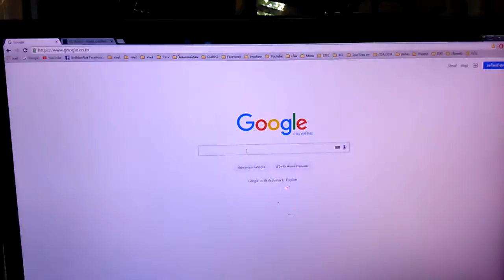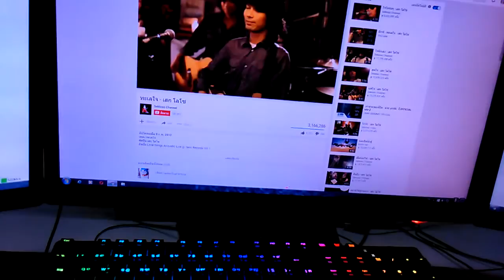เทสซับ10 นิ้ว Part 1 เทสเพลงพี่เสกซับเบสลอยมาเป็นลูกๆ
ทะเลใจ - เสก โลโซ

ลำโพง
-ซับ 10 นิ้วคู่ (ยี่ห้อแมกชิแกน1000w.)  แบบหน้าแข็ง วอยคู่ แม่เหล็ก2ก้อน โครงหล่อ
-กลาง 6 นิ้วคู่ + ทวิตเตอร์

ตู้ซับ
-ตู้เปิด

ตู้เสียงกลาง
-ตู้ดีไซปกติลำโพงบ้าน กลาง 6 นิ้วคู่ + ทวิตเตอร์

ภาคจ่ายไฟ
-สวิทซ์ชิ่งจ่ายไฟที่ 13.9 v   30 แอมป์
-แบต รถเก๋ง ขนาด 12 v  80 แอมป์

พาวเวอร์แอมป์
-พาวเวอร์แอมป์คลาสดี 1800w.  ขับซับ 10 นิ้ว 2 ดอก
-พาวเวอร์แอมป์ 300 w. ขับกลาง 6 นิ้ว 2 ดอก

ปรีแอมป์
-Pm700    7 แบนด์